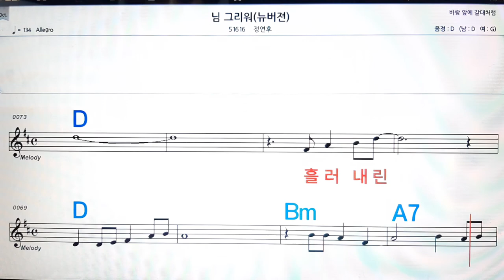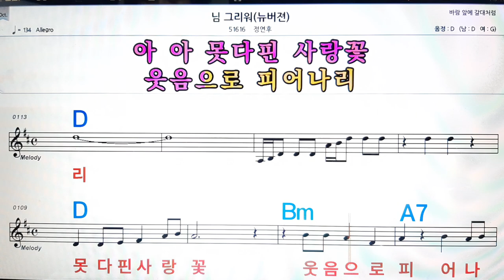님그리워/정연후💋노래방, 악보,반주, 가라오케 ,코드, 가사 .💖Karaoke, Sheet music ,Chord, Lyrics ,MR